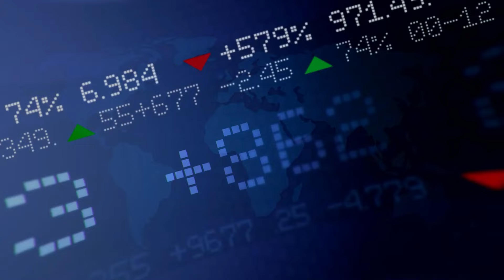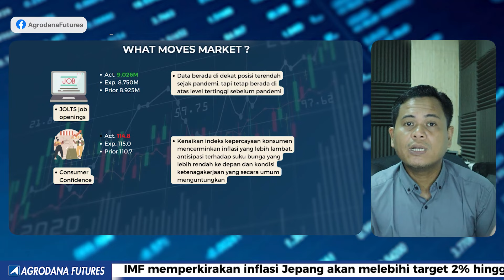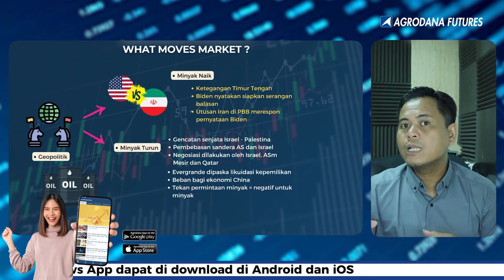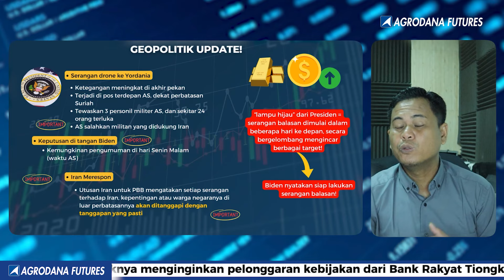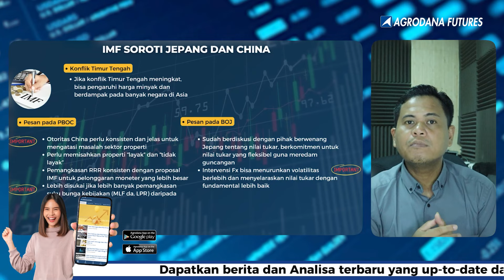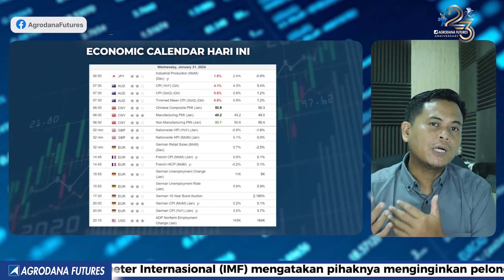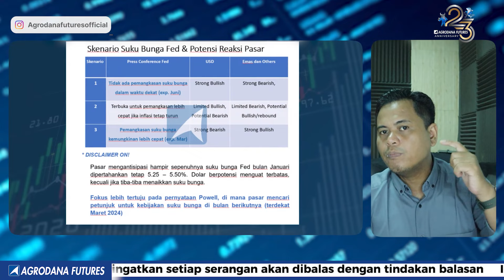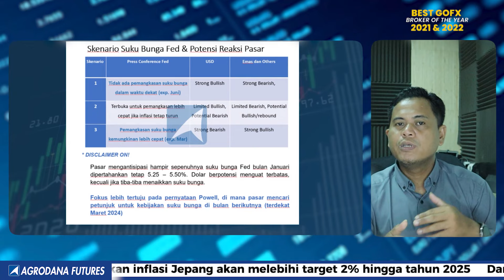Big News Big Hope In Powell We Trust-Market Update 31 Januari 2024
00:00 Agrodana Technical View
00:12 Disclaimer!!!
00:22 Opening
00:33 What Moves Market?
05:52 Geopolitik Update!
06:45 IMF Soroti Jepang dan China
10:02 Economic Calendar Hari Ini
12:33 High Focus This Week
12:44 SKENARIO SUKU BUNGA FED & POTENSI REAKSI PASAR

Yuk Buka Akun Trading Kalian di :
Cek Website Agrodana Futures di :
IKUTI UPDATE ANALISA KAMI DI :
Update Analisa Teknikal  Harian :